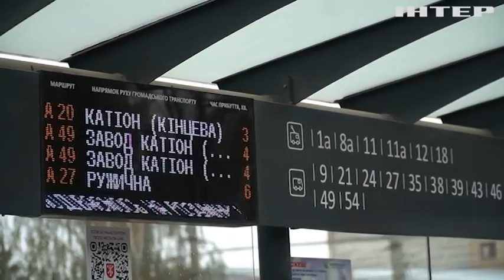Хмельниччина оговтується від ракетної атаки: без електрики - 680 тисяч мешканців області